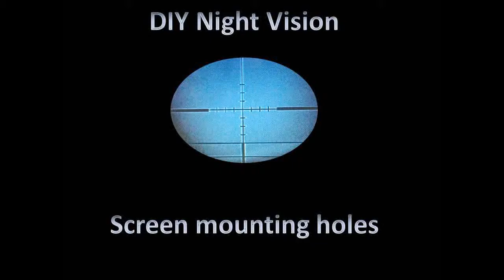DIY Night Vision - Screen mounting holes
This video shows one method of mounting your screen for your DIY Night Vision to your project box. Having a setup like this allows for your batteries to be stored internally so only one wire to your infrared camera.